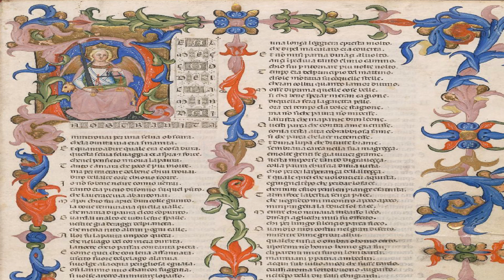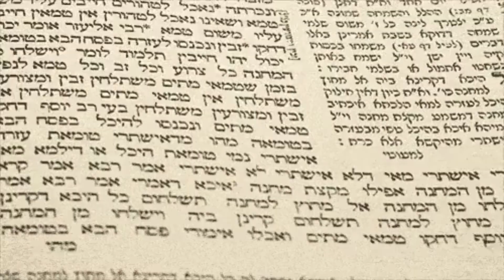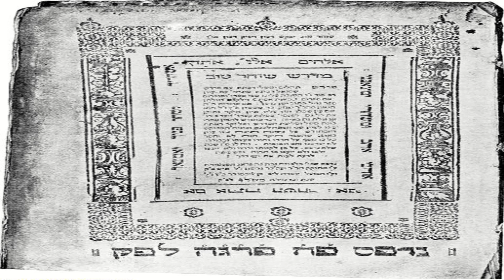The Language of Paradise: Adamic